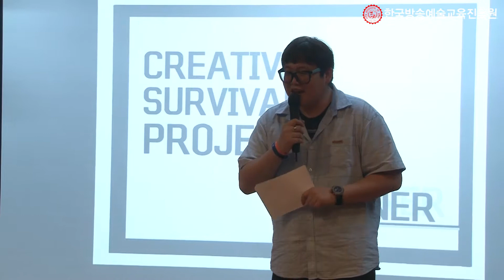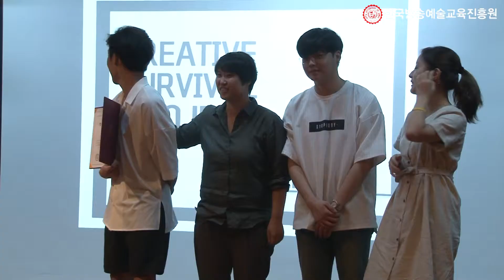한국방송예술교육진흥원 csp5차 스케치영상!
이번에 저희 학교에서 진행된 방송영상관련 공모전인
CSP 5차 스케치영상 입니다!
마지막 촬영 현장이니, 많은 관심과 사랑 부탁드려요!